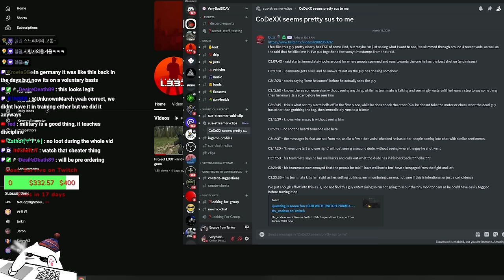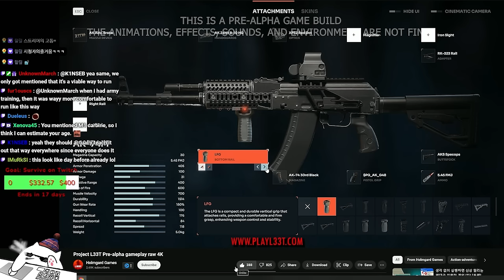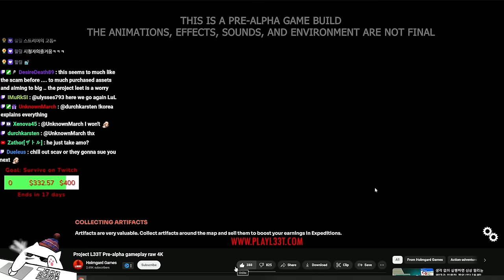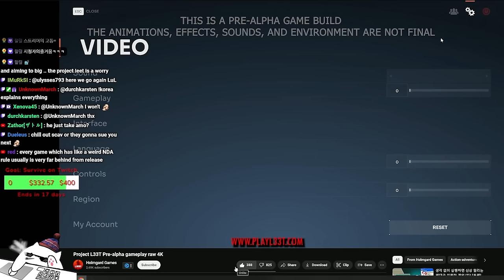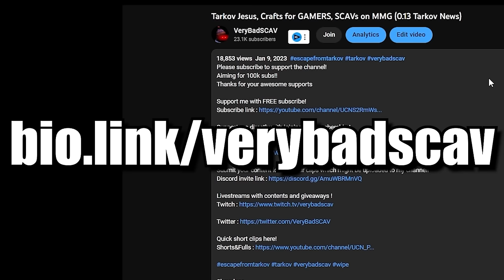Grey Zone Warfare, Competitor to Tarkov or Another ARMA? (Feat. Project L33T)